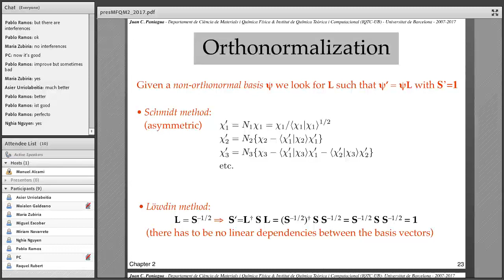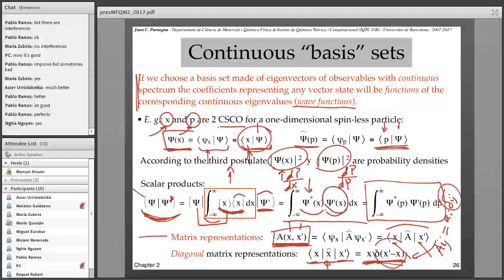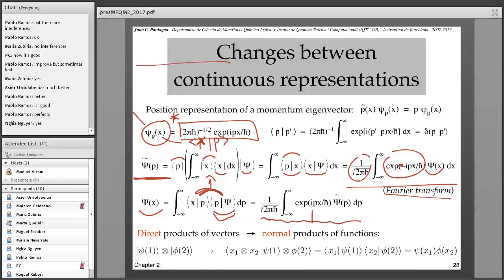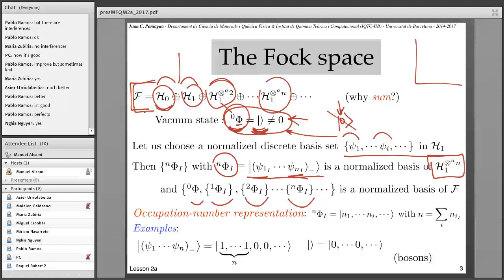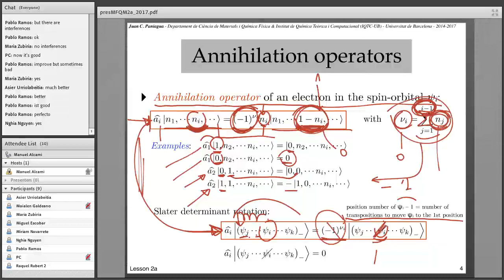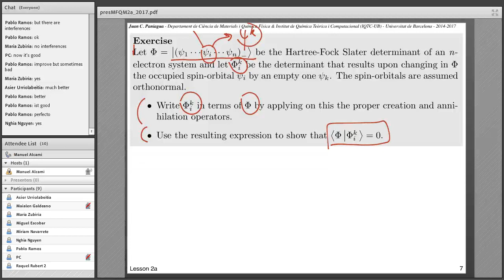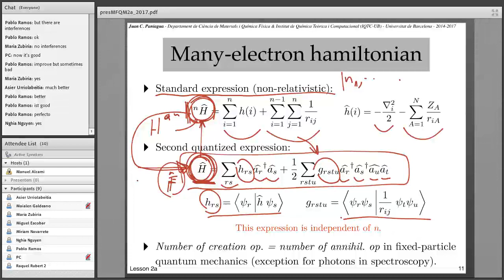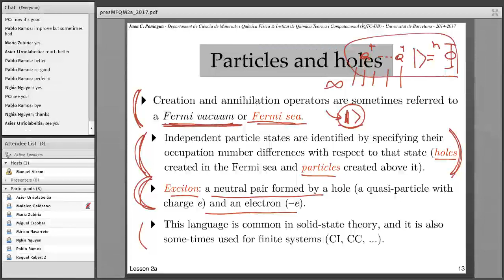Foundations of quantum mechanics (part 8b) by Juan C. Paniagua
2. Representations (part 8b of 8b)
This course assumes a basic prior knowledge of basic quantum mechanics or quantum chemistry and basic algebra; specifically the notions of vector spaces and subspaces and scalar products.
A revised PDF version of the presentation can be downloaded
A full text in spanish related to most of the content of these talks can be downloaded
A full text in english on the second quantization formalism can be downloaded